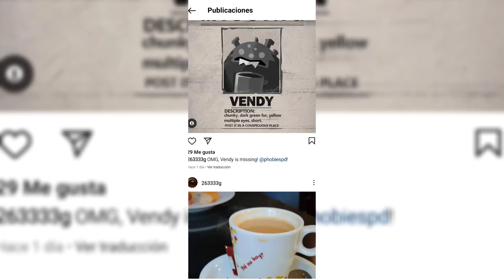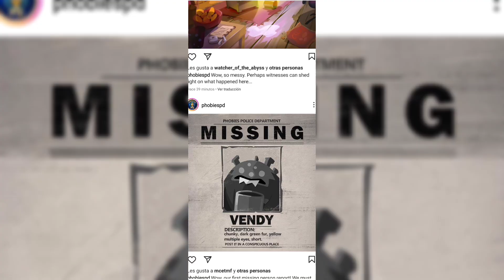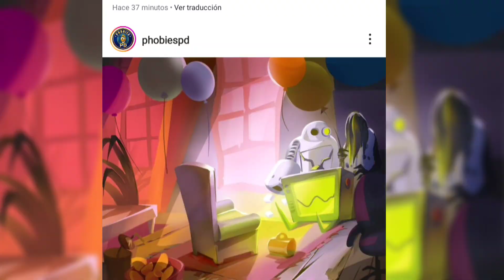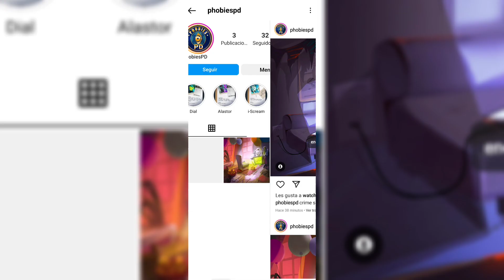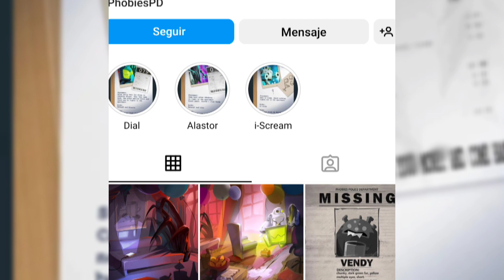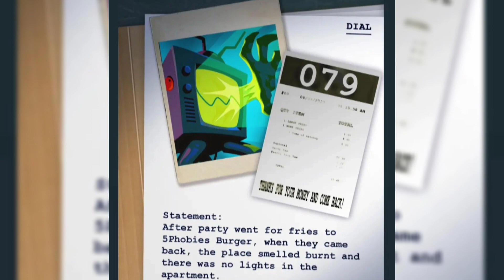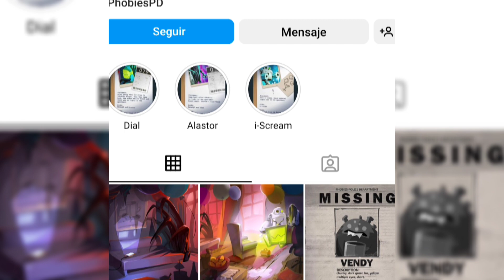Phobies misterios de aniversario